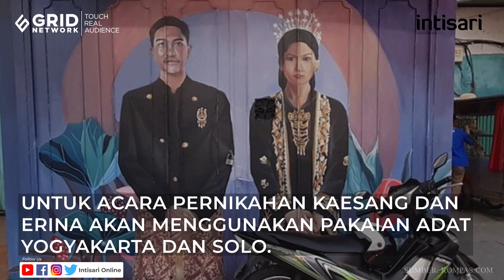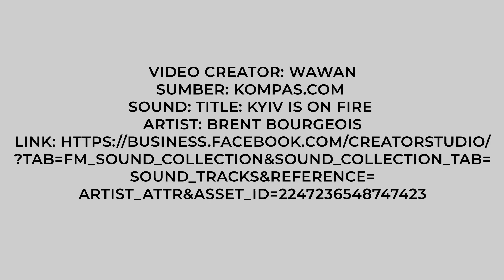Benarkan Mahar Pernikahan Hanya Rp300 Ribu, Kaesang Pangarep Beberkan Alasannya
Saat ditanya alasannya memberi uang Rp300 ribu sebagai mahar pernikahan, Kaesang menjawab simpel.